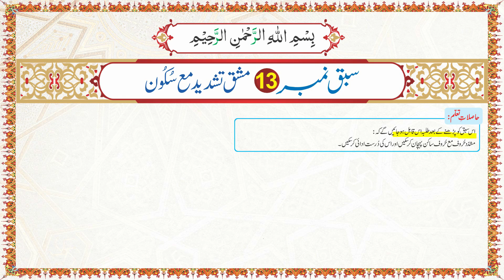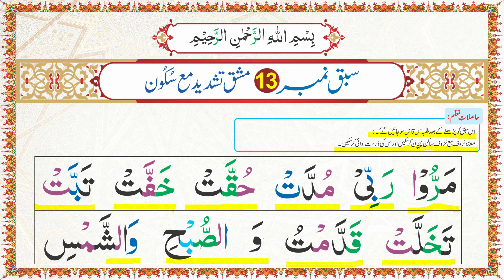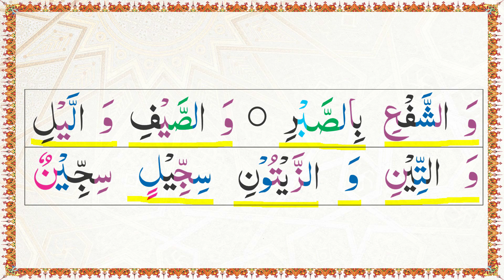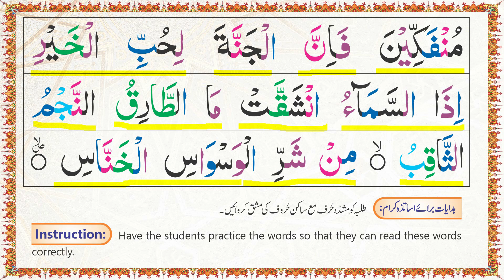Tajweedi Qaida Lesson 13